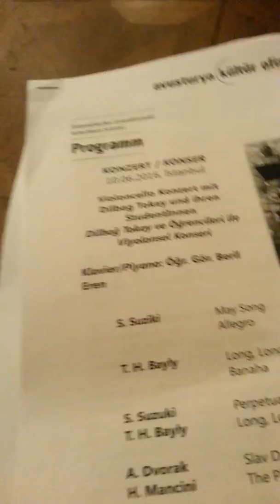Avusturya Kültür Forum 3